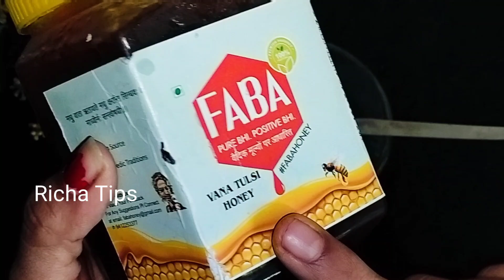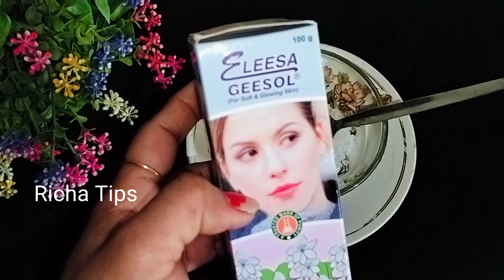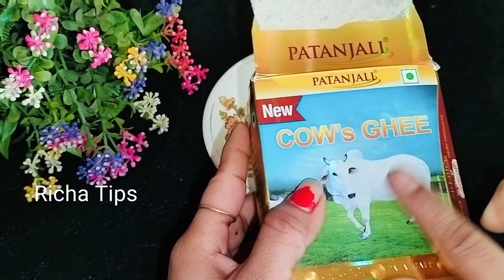ମାତ୍ର ୨ ମିନିଟ୍ ରେ କରନ୍ତୁ କଳା ଓଠ କୁ ଗୋଲାପି 😱 || Dark Lips Removal Challenge in 7 Days......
ମାତ୍ର ୭ ଦିନରେ ଫଟା ଓଠ କୁ କରନ୍ତୁ କୋମଳ